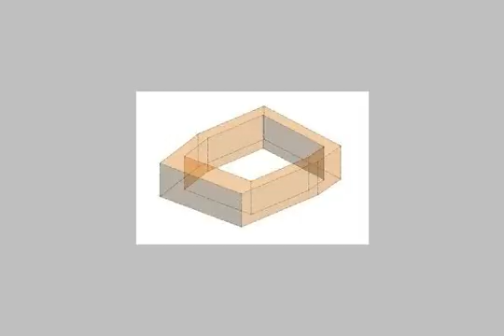Madinaty 2 bedroom superlux apartment for sale - mlseg.com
2 bedroom apartment inside madinaty - super lux - delivered and all instalments paid - منطقة 71 مدينتي - Egypt Real Estate |    Greater Cairo |    New Cairo Fifth District |     Apartment For Sale